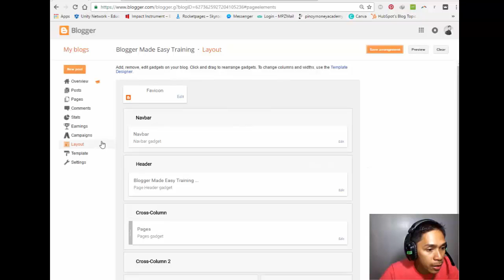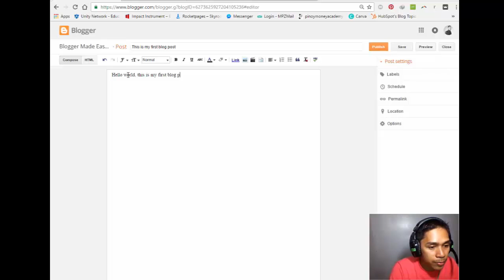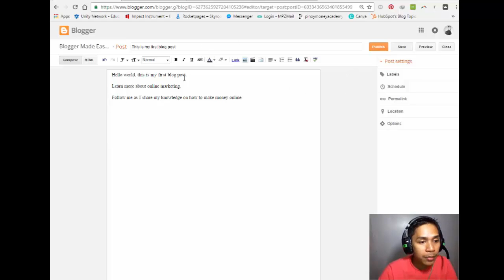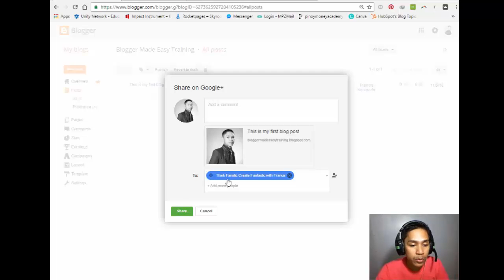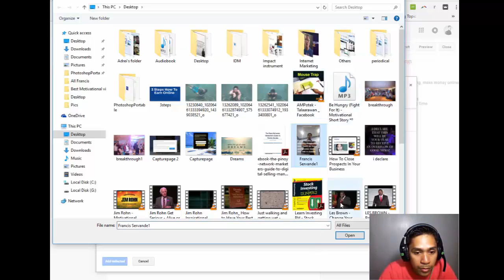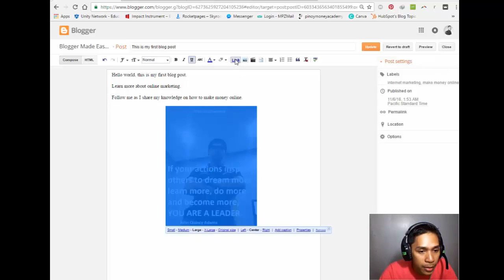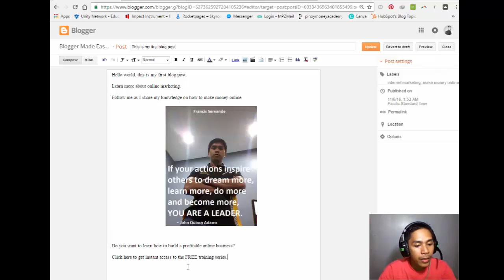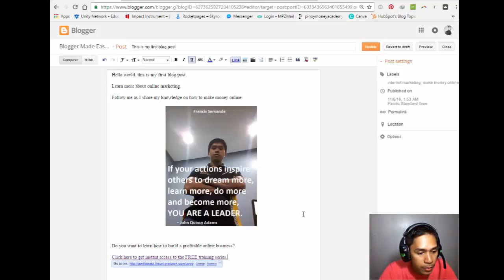How to publish your first blog post in blogger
Blogger Tutorial video #4: How to add an external link tab on the menu bar

Dito sa video 4 ng ating How to create a blog in blogger tutorial, matutunan mo kung paano gumawa at magpublish ng iyong unang blog post. Pag uusapan din natin kung pano mag-insert  ng link sa text at images.

Work with me and become part of my growing team.